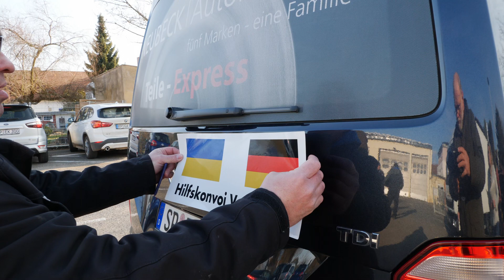Teil 2 | Abfahrt Ukraine-Hilfsaktion | die Reise ins Ungewisse | 07.März 2022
Einige Geschäftsleute haben um Hassloch (RLP) herum eine private Hilfsaktion ins Leben gerufen. Leider kann ich aus persönlichen Gründen nicht mitfahren, werde dafür allerdings wesentlich aktueller berichten.
Some business people have started a private relief action around Hassloch (RLP). Unfortunately, I can't go along for personal reasons, but I will report much more up-to-date.